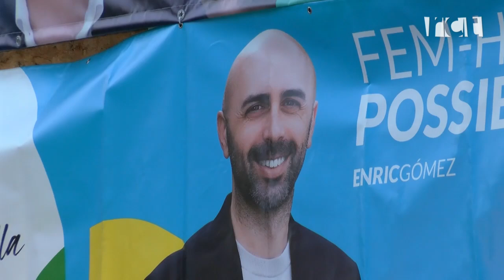Enric Gómez (Estimem Calella):’’Ha estat una experiència única que hem viscut amb molta il·lusió’’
Gómez s’ha referit al seu equip com a un grup de persones professionals valentes, que han donat la cara per un projecte de ciutat de mirada llarga, i ha dit que aquesta ha estat una experiència única i enriquidora, que han viscut amb molta il·lusió.